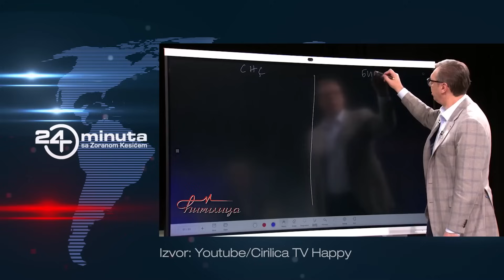24 Minuta: Vučićeva tv redaljka. Turnir "4 skakaonice po televizijama" (Deo 2)